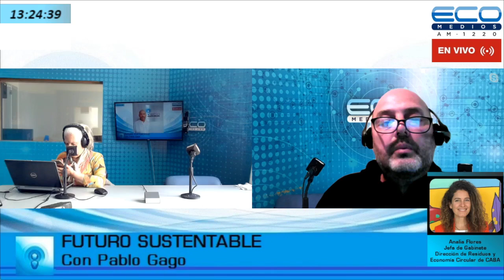Analía Flores, jefa de Gabinete, Dirección de Residuos y Economía Circular de CABA en F Sustentable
Analía Flores, jefa de Gabinete, Dirección de Residuos y Economía Circular de CABA en Futuro Sustentable